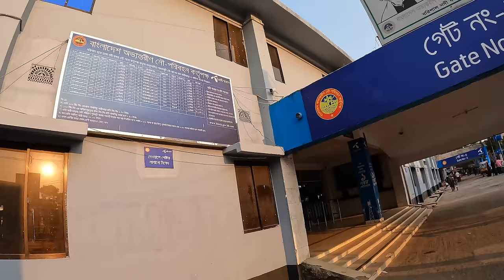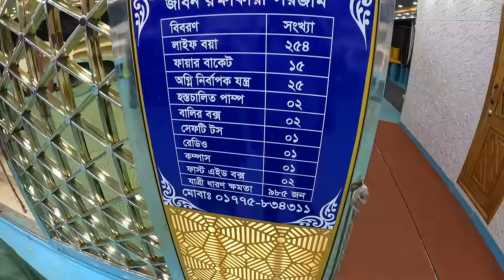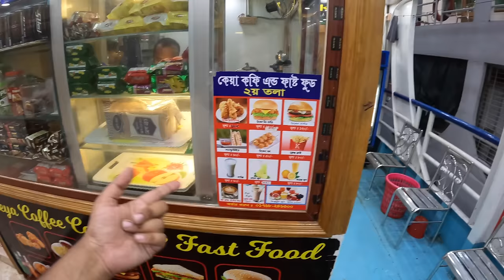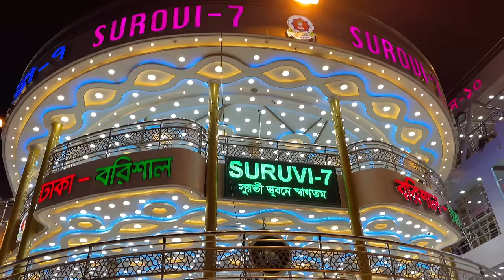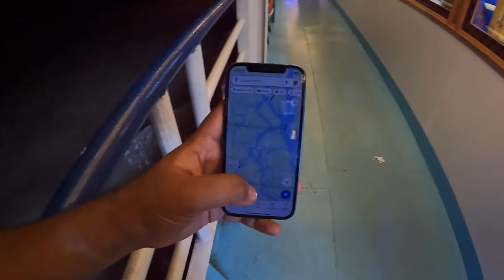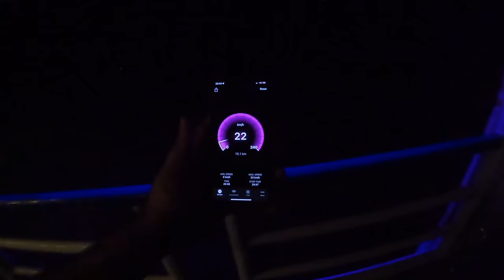OVERNIGHT journey in TITANIC of BANGLADESH | Barishal to Dhaka LUXURY Cruise | Shuvoraj - 9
Watch this journey in Ferry/Ship of Bangladesh, which many people requested me last time.